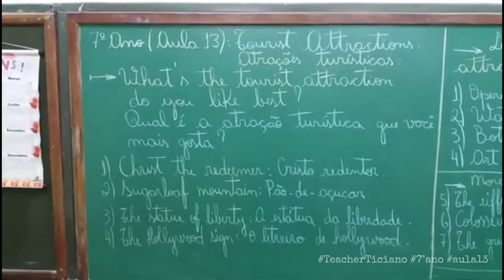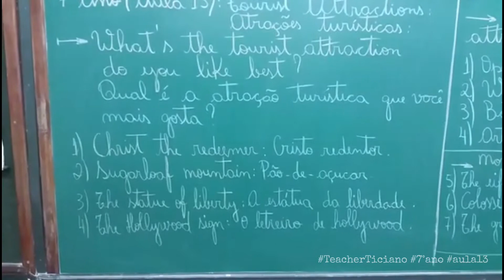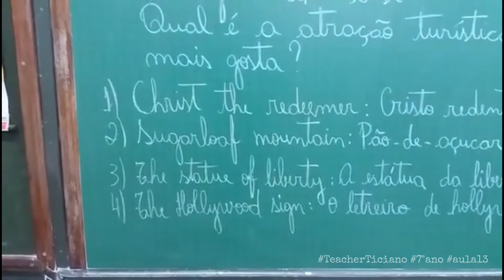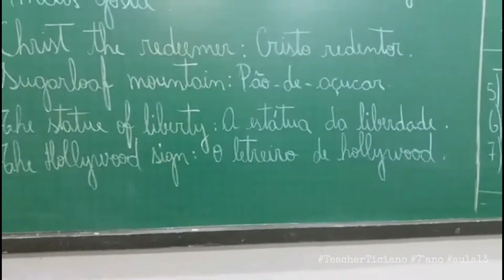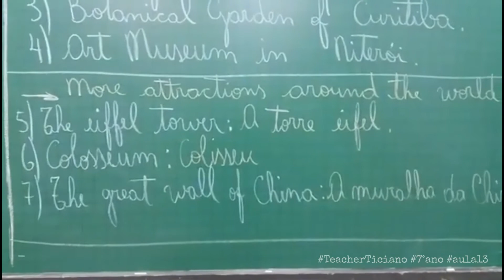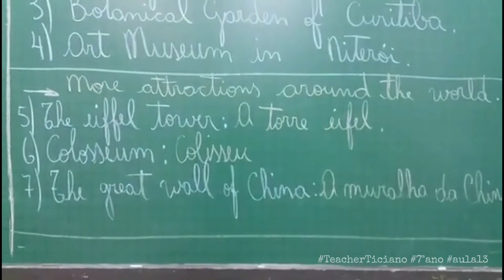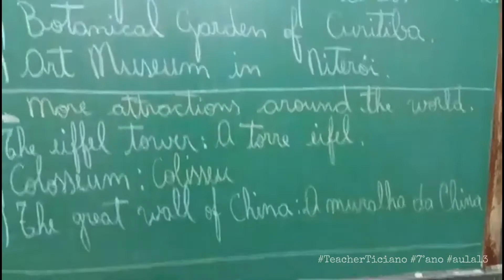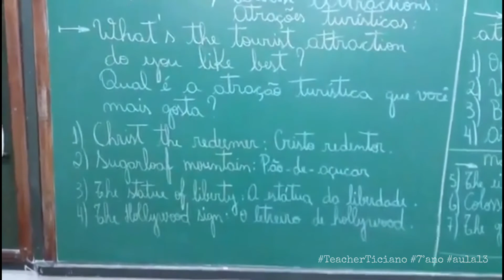Aula de Inglês 13° - 7° ano